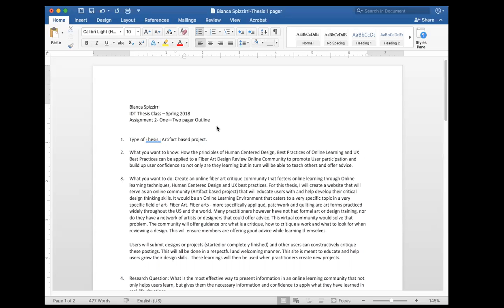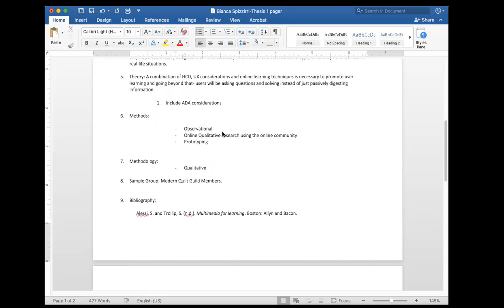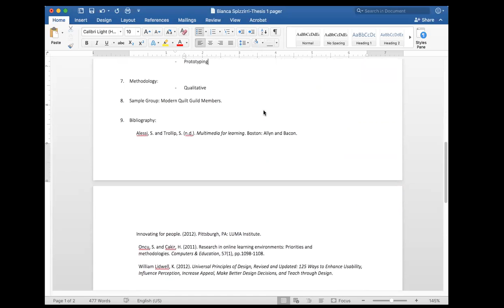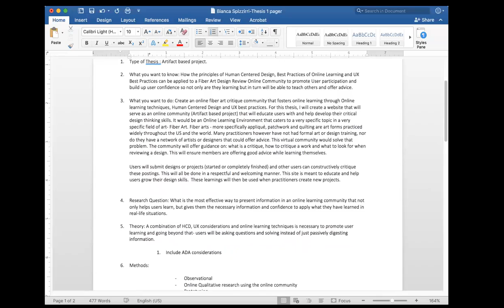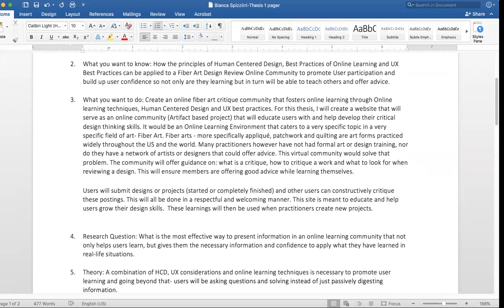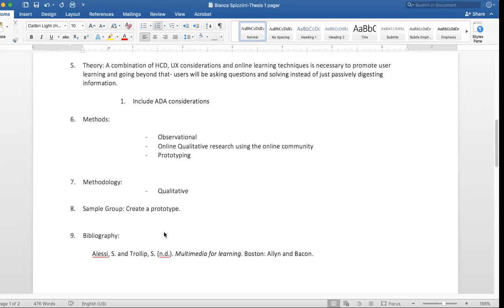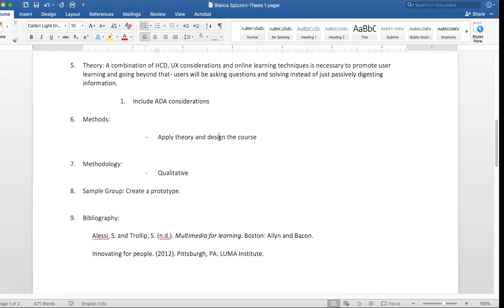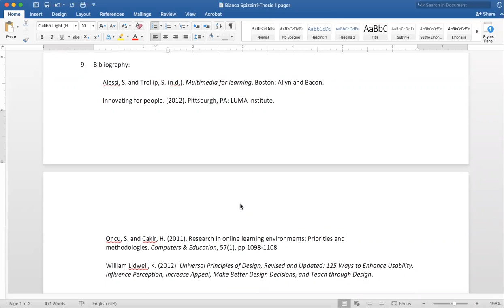Bianca Spizzirri Thesis Proposal Presentation